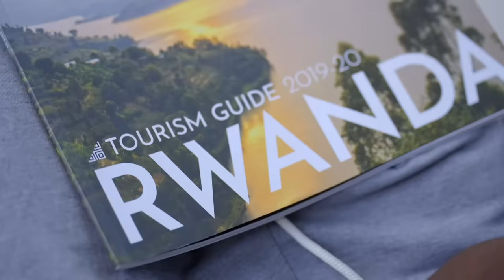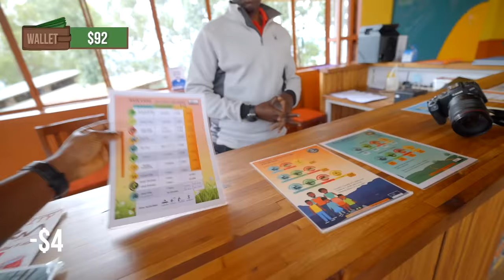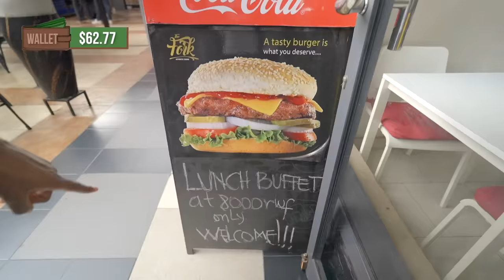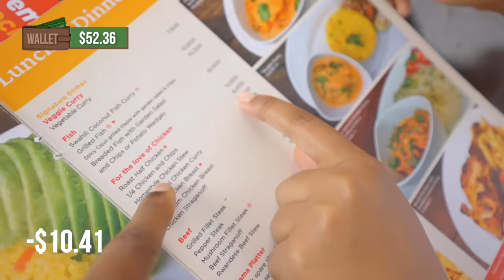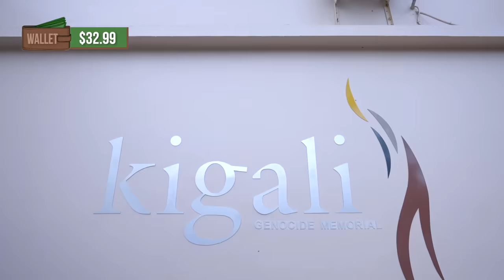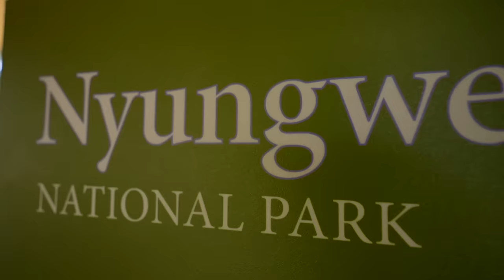What can $100 get in Africa's Cheapest Country Rwanda 🇷🇼?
In today's episode, I and my Kenyan Friend @NatalieTewa traveled to Rwanda with just $100 to find out if Rwanda is truly Africa's Cheapest City.

There are lots of things I love about Rwanda, one is that it’s the cleanest country in Africa and 2, is that Rwanda is a cheap and safe travel destination. Hope this motivates you to visit Rwanda

TIMESTAMP
00:00 - What can $100 get in Africa's Cheapest Country Rwanda?
01:46 - Nyandungu eco pack Rwanda
03:24 - Fazebda sengha Kigali Rwanda
06:38 - art and craft market Rwanda
09:38 - Genocide Memorial site Rwanda
11:13 - Eagle View Rwanda
12:13 - night Light in Rwanda
13:38 - download the Rwanda travel guide